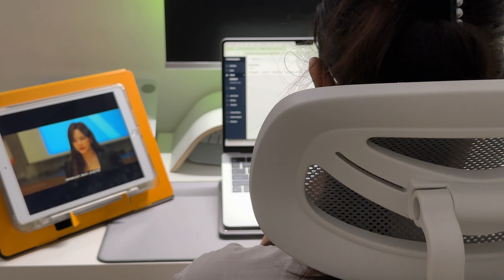👩‍💻 30-min work with me + new work accessories | lofi piano kpop bgm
It’s been a while since my last video, but I’m back with a cozy 30-minute “work with me” session, plus an unboxing of some new items from Puncube! Excited to share my setup upgrades and productivity tips with you all. Enjoy watching!

00:00 - intro + puncube items
02:00 - work with me session
29:00 - end

Catch the latest desk setup ideas with me! Comment your favorite item below!

INFLU15

Editing - VLLO, CapCut, Canva